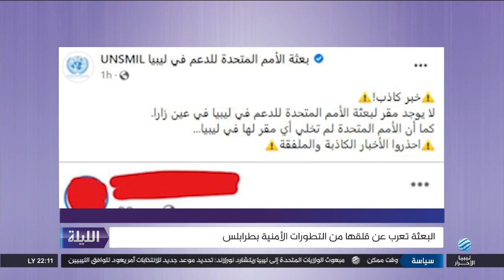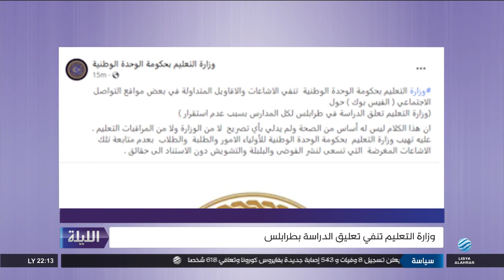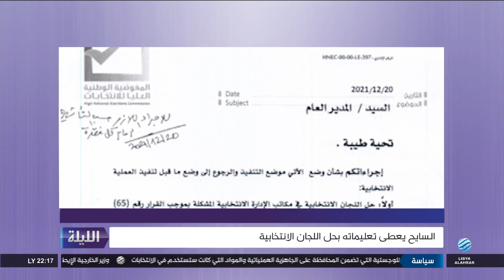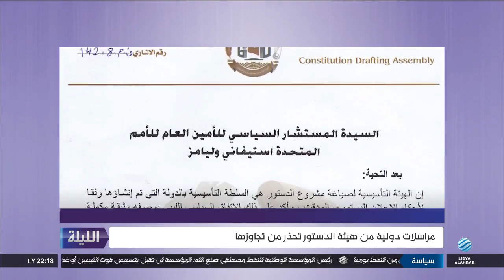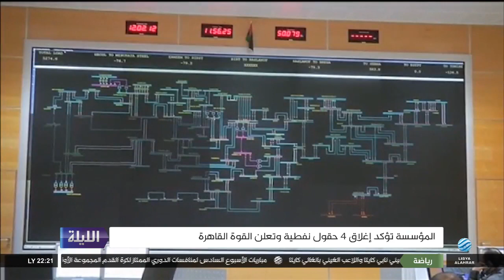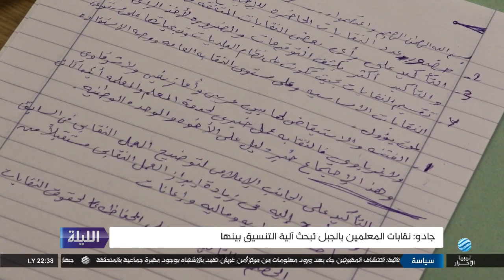الليلة 21-12-2021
ابرز العناوين:
- باشاغا ومعيتيق يلتقيان حفتر ببنغازي
- البعثة قلقة وتنفي إخلاء مقرها بطرابلس
- النفط.. قوة قاهرة على الحقول